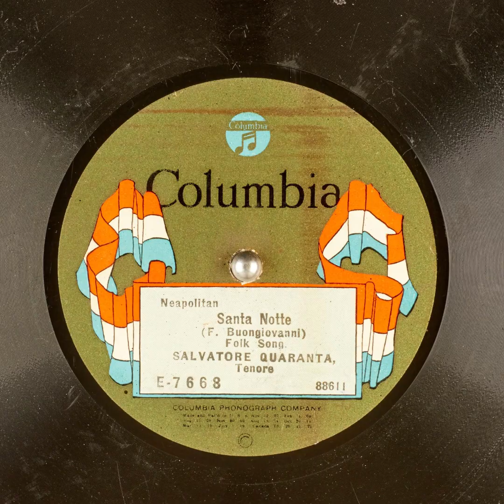Santa Notte - Salvatore Quaranta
Title: Santa Notte

Publication date: 1922
Language: Italian
Performer: Salvatore Quaranta
Writer(s): F. Buongiovanni

Summary: Neapolitan, Folk Song, Tenore

Matrix number: 88611
Catalog number: E-7668